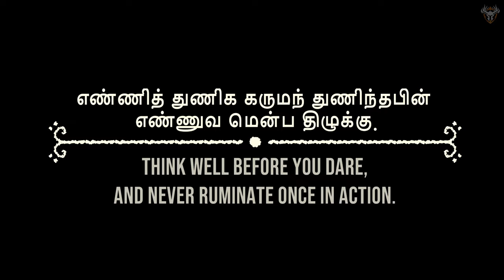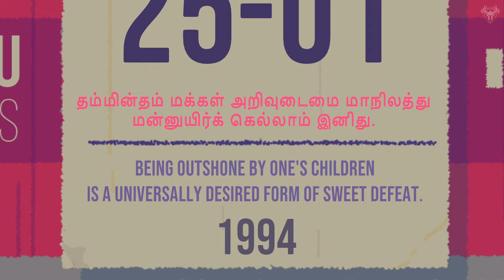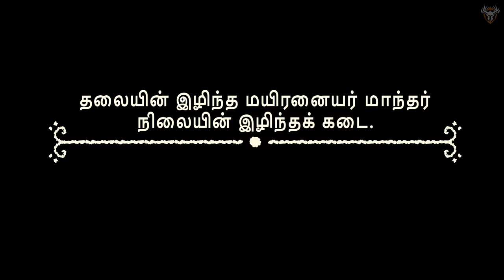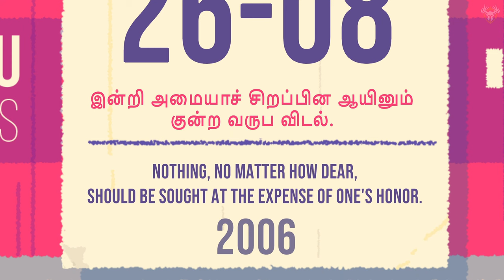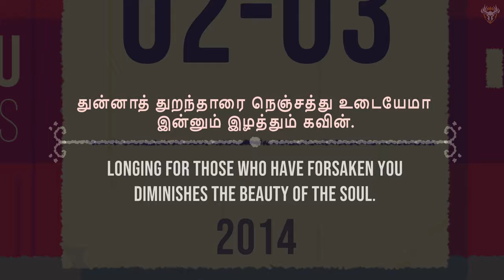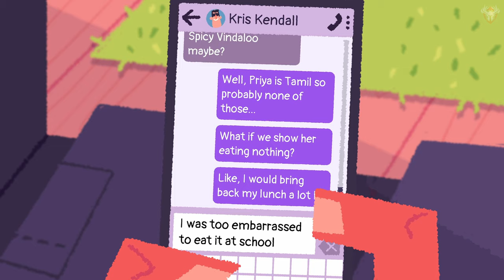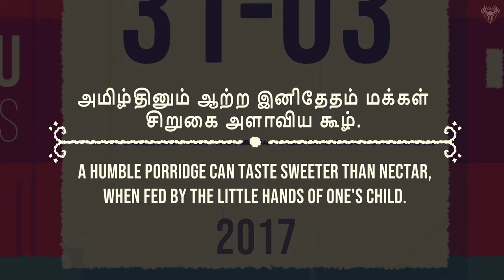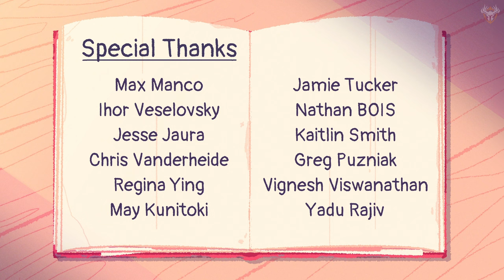Venba Walkthrough And Full Gameplay No Commentary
Venba is a short narrative cooking game, where you play as an Indian mom, who immigrates to Canada with her family in the 1980s. Players will cook various dishes and restore lost recipes, hold branching conversations and explore in this story about family, love, loss and more.

Venba is a game about an immigrant mother, her family and the role food plays in connecting different generations. It is a short and sweet cinematic experience that you can enjoy in a 1 to 2 hour sitting.
Cook and learn authentic food from regional South Indian cuisine.

Idlis, Dosas, and Biriyanis!! Whether you’re a new or regular eater of South Indian cuisine, there’s something delectable to discover in this short foodie puzzle game.
Discover a heartfelt story of family, love, loss, and more

Restore lost recipes and explore this family’s story as they grow and change through a journey of love, loss, and more. Experience a story of culture and and self-discovery.
Feast your eyes on delicious visuals

Stylized art and a distinctive color palette bring the food and story to life! So good you can almost taste it.
Jam to tunes inspired by Tamil Music

Move over lo-fi beats! Our unique original soundtrack is inspired by and pays homage to Tamil music throughout the ages. An In-game radio will play songs as you cook and make you feel like you are stepping into this family's kitchen
💻 PC Spec:

CPU: Intel Core i9-12900K
MB: MSI Z690 Edge WiFi DDR4
RAM: GSkill 32Gb DDR4 3600Mhz
GPU: Asus GeForce RTX 3090 Strix
Monitor: Samsung Odyssey G7 32"
Keyboard: Logitech G915 TKL
Mouse: Logitech G502 Hero
Case: Corsair iCUE 5000X
Headset: SteelSeries Arctis Nova Pro Wireless
Camera: Canon EOS M200